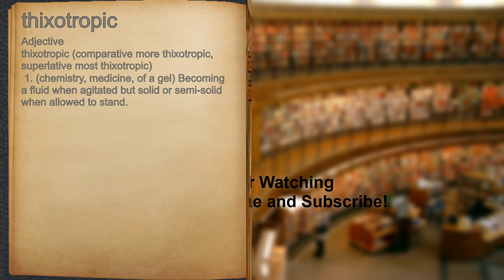What does thixotropic mean?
A spoken definition of thixotropic.

Intro Sound:
Typewriter - Tamskp